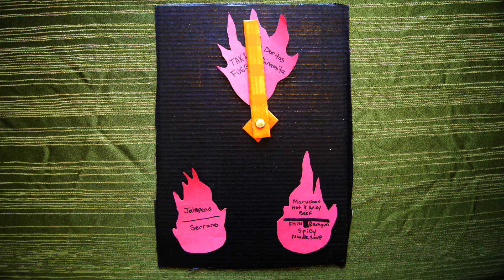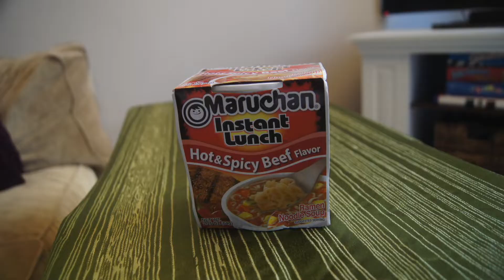Spicy Food Challenge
UriTV and Dominic do a Spicy Food Challenge.
They are gonna need some Milk!